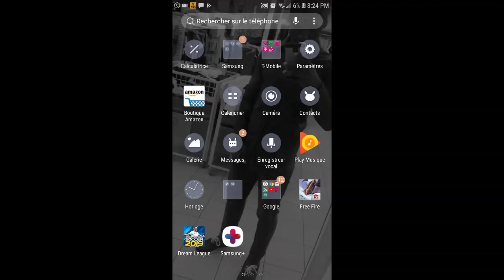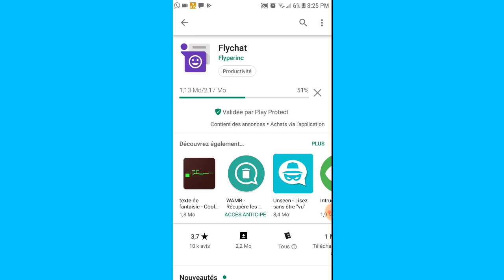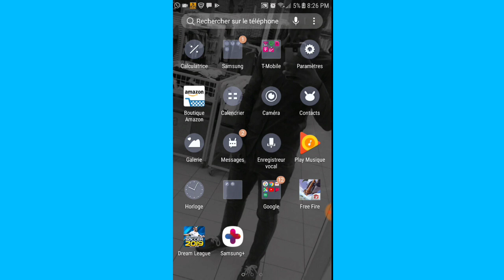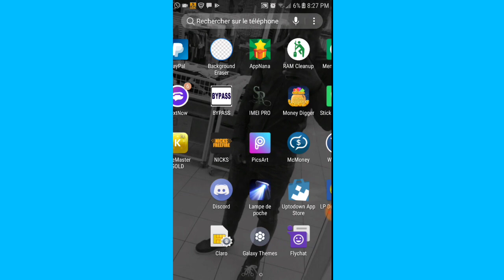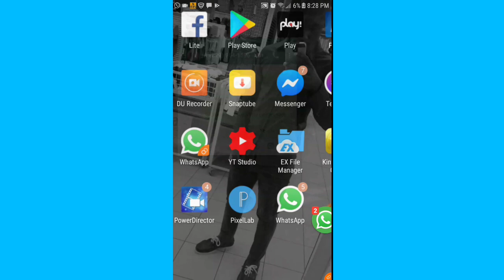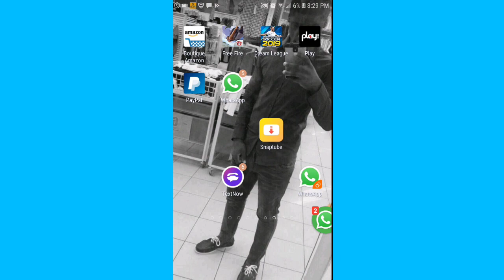Koman pou ka li mesaj ki efase sou Whatsapp byen fasil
koman pou li mesaj ki efase sou whatsapp byen fasil
pa bliye abonew pou plis